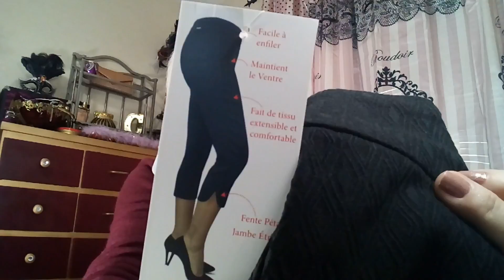COMPRINHAS DO SABADO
RUA EQUADOR,355
NOSSA SENHORA DA CONCEICAO
PAULISTA/PE
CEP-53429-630